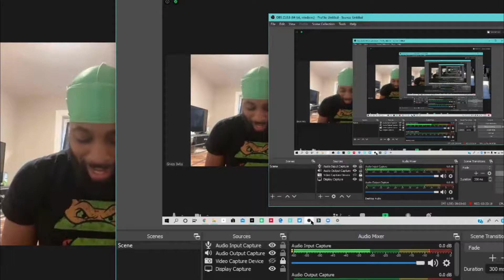Lil Keed - Trapped On Cleveland 3 ft. Grvzy Bvby | PART 1 | JAY REACTION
Thank y'all for your time, part two will be right with you!

1 Intro 3:18
2 Obama Coupe 5:04
3 Trippin 8:56
4 Tighten Up 11:19
5 Kiss Em Peace 16:06
6 Fox 5 19:41
7 Cold World 23:24
8 She Knows 25:52
9 Wavy (Remix) --was where we lefted off, coming soon 28:15

Much love to each and everyone of you. Word.

Thank you, Keed!!!